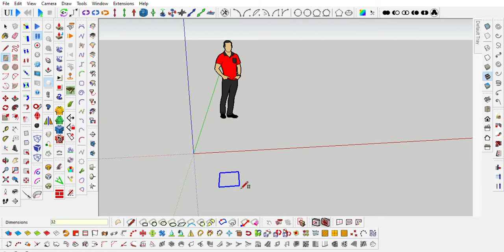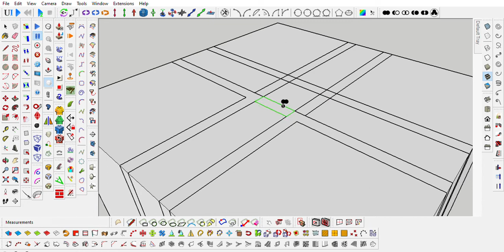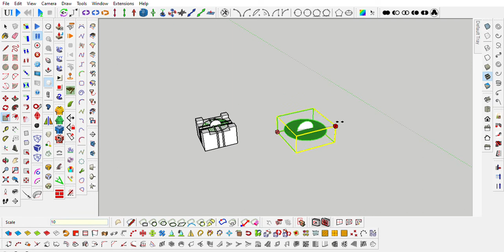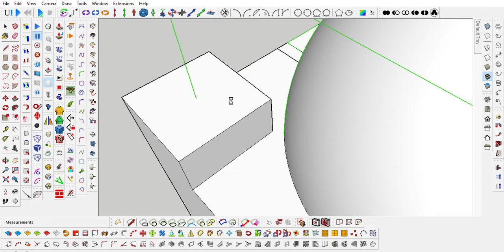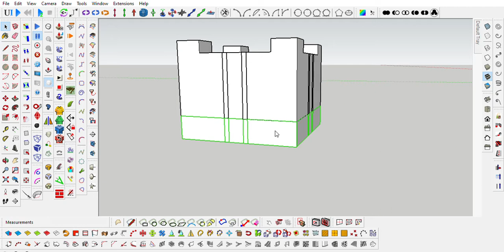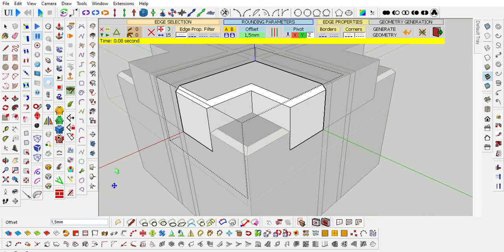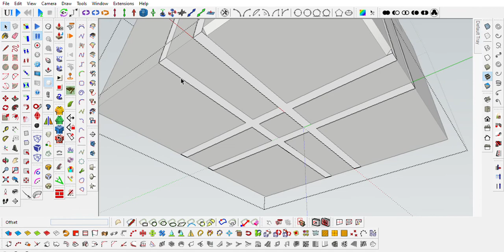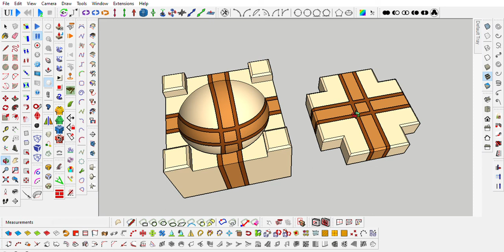Деревянная шкатулка - Wooden box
Изготовление шкатулки